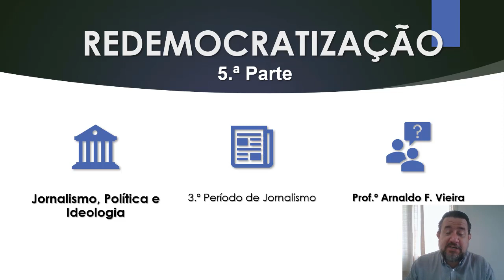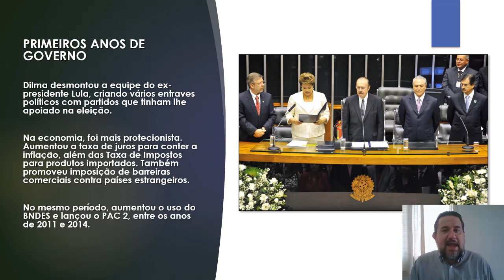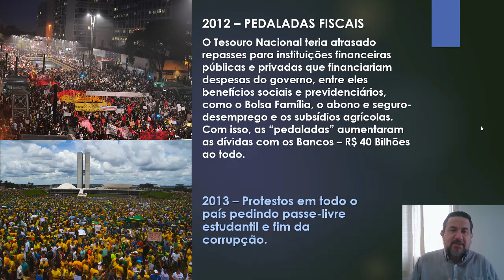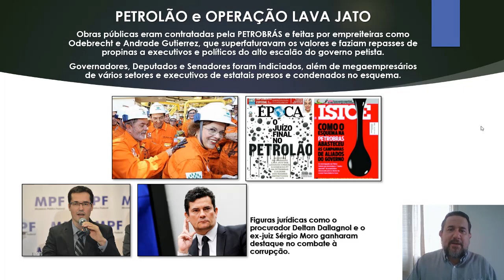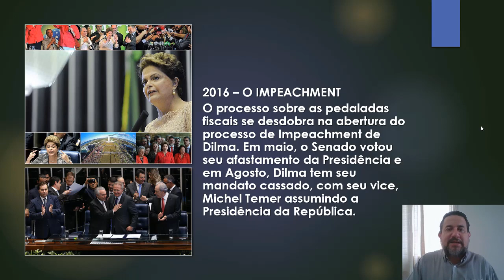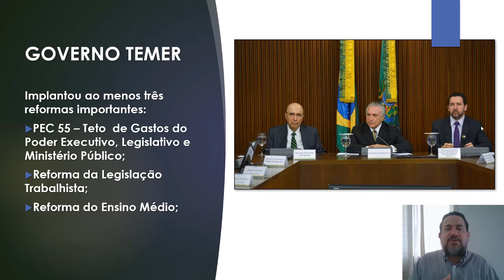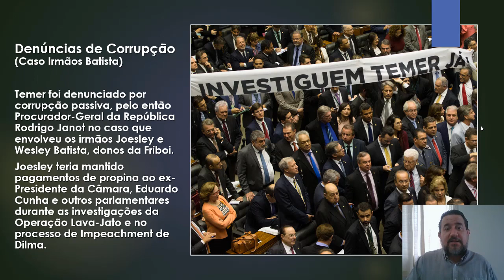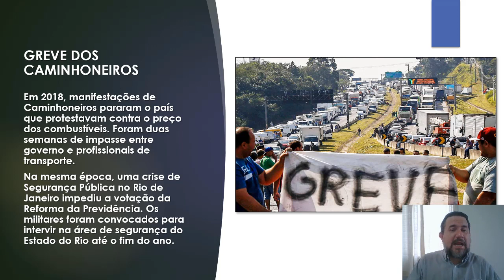Jornalismo, Política e Ideologia - REDEMOCRATIZAÇÃO - 5.ª Parte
Videoaula para o 3.º Período de Jornalismo da UNIRP - Rio Preto, falando sobre os Governos Dilma (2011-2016), Michel Temer (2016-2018) e as eleições de 2018 com a vitória de Jair Bolsonaro.